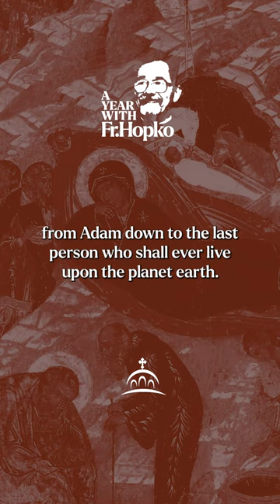The Fathers Prepare | A Year of Fr. Thomas Hopko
AYearWithFrHopko 🌟 As we move closer to the feast of the Nativity, we commemorate and sing about all of the faithful throughout the ages who prepared for the birth of Christ. Who were these people, and how essential are they in the story of the Incarnation? Listen to the full episode of SpeakingtheTruthinLove at our 🔗 in profile!